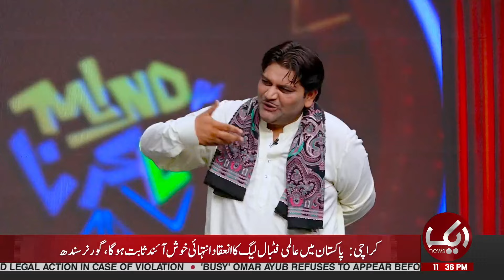Pakistan Ka Bara Nam Aur Star Chahat Fatah Ali Khan | Ahmad Ali Butt Guusa Me Agy | Mind Na Karna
Mind Na Karna is an Urdu comedy (Infotainment) television Program which goes on air 4 times a week from Monday to Thursday only on Aik News, Hosted by none other than Ahmad Ali Butt.

The show also features one of Pakistan’s top-notch comedian Wajid Khan. Co-hosted by Mehreen. The salient feature of the show is to highlight and Address Public Issues comments on politics, news, and more in a light and comic manner.

Top Pakistani Celebrities are Invited to enhance the beauty of the show.